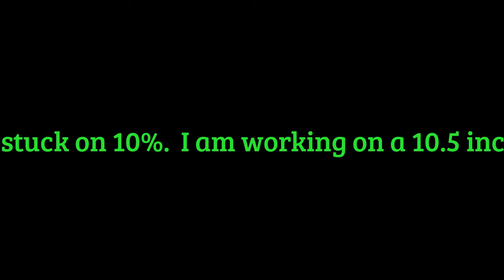My Computer is down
I am down for a few days due to a program problem. I started running scandisk around 1400hrs  and it's now 2345hrs and stuck on 10%. If I don't comment or reply sorry but the 10.5 Acer I am on is not fast enough for youtube.